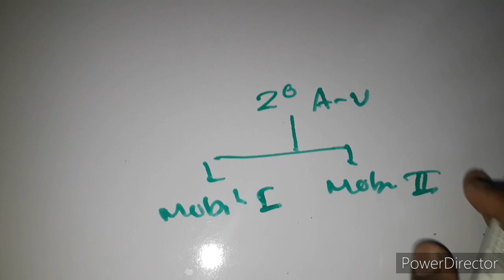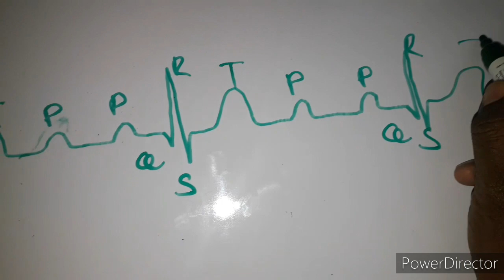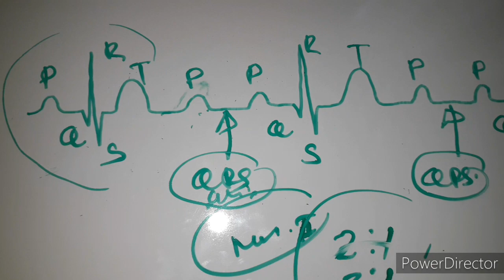A-V Block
Mobitz type 2